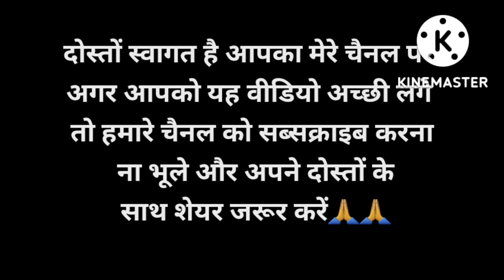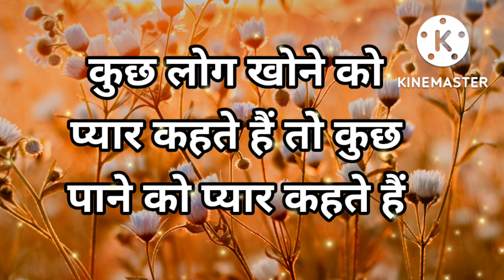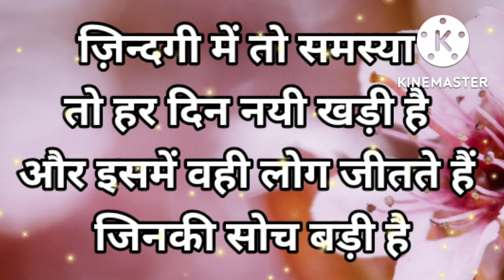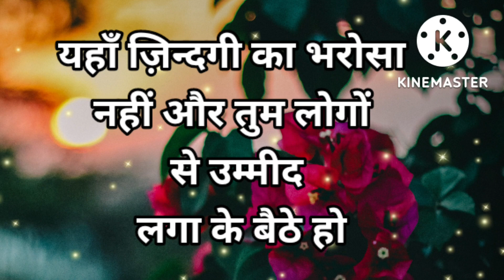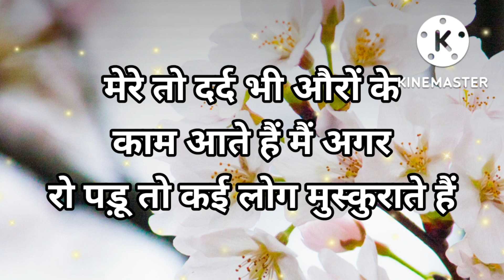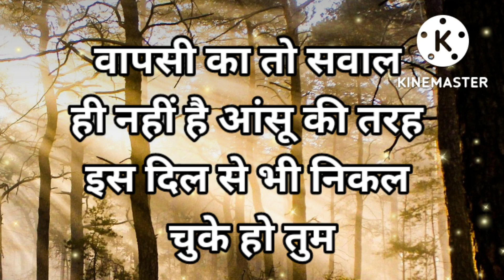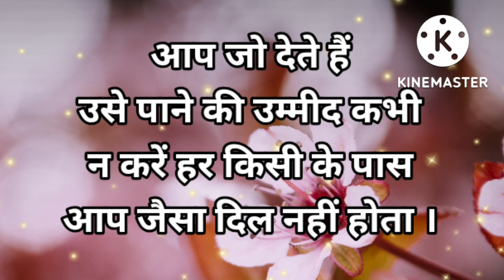जिससे प्यार करते हो वह इग्नोर करें तो💔|| Best Motivational speech Hindi video Inspirational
जिसे हम प्यार करते हैं वह इग्नोर करे तो हम क्या करें?
लड़कों को इग्नोर कैसे करें?
जिसे आप प्यार करते हैं उसे कैसे अनदेखा करें हिंदी में?
क्या करें जब कोई आपकी उपेक्षा करे
Jab koi aapko Ignore kare Shayari
Agar koi aapko ignore kare to kya karna chahiye
इग्नोर स्टेटस हिंदी||Dost ignore kare to kya kare||मुँह फेरना शायरी||ऑनलाइन इग्नोर शायरी

Best Motivational speech Hindi video Inspirational quotes | hindi motivation | life motivation | Motivation | thoughts |
Mission motivation